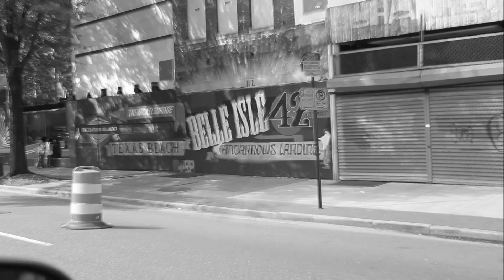Introducing: The Outlet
Get Connected.

This is your platform, by you, for you.

New episodes air every 2 weeks.